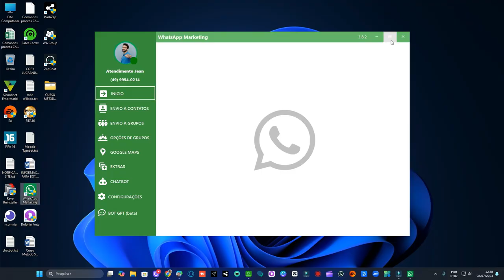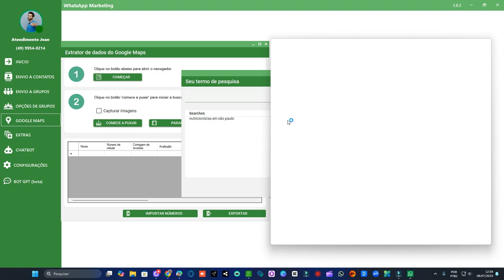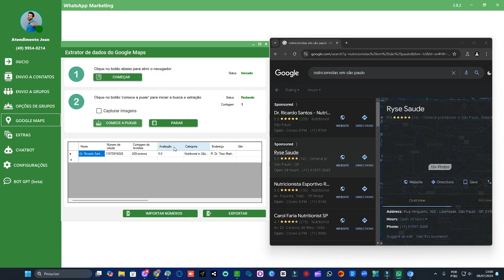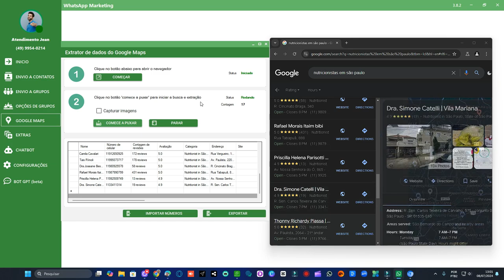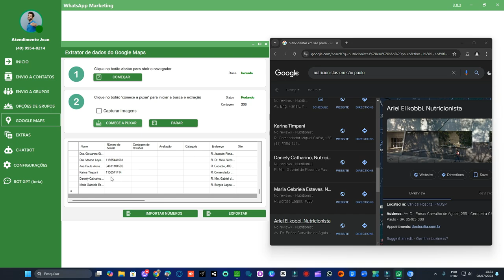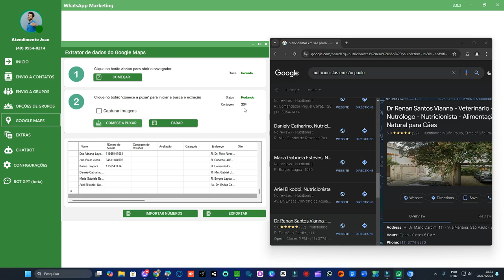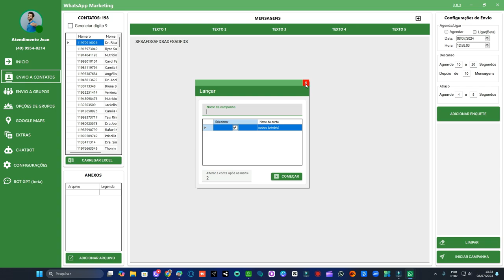COMO PROSPECTAR CLIENTES USANDO GOOGLE MAPS I AUMENTE SUAS VENDAS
Descubra como prospectar clientes de forma eficiente usando o Google Maps e aumente suas vendas! Neste vídeo, mostramos passo a passo como utilizar essa poderosa ferramenta para identificar potenciais clientes, segmentar seu público e otimizar suas estratégias de marketing. Aprenda técnicas e truques para maximizar seu alcance e transformar seu negócio. Não perca essa oportunidade de alavancar suas vendas!

📣LINK da FERRAMENTA mostrada no vídeo ZapMarketing:
Plano Mensal-